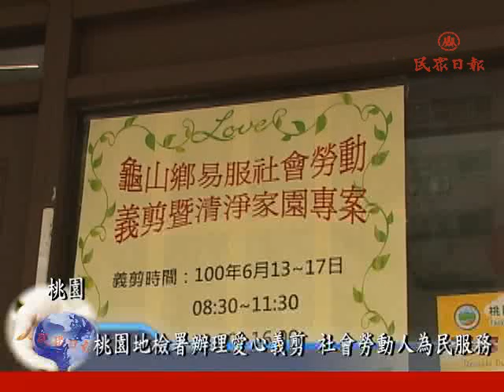桃園地檢署辦義剪 社服人為榮民淨家園[民眾日報]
【記者潘瑞如桃園報導】桃園地方法院檢察署配合法務部推行易服社會勞動制度，檢察長林朝松指派觀護人與龜山鄉公所聯合舉辦「義剪暨清淨家園活動」，為龜山鄉陸光村榮民、榮眷貢獻一分心力。

根據了解，易服社會勞動制度迄今，全國各「社會勞動人」均默默秉持感恩與回饋之心，以勞動服務時數折抵徒刑或罰金。就如去年九九重陽由桃園地檢署主任觀護人黃金島帶領社會勞動人至平鎮市種植景觀綠肥，為農業永績經營注入活力，注入愛、注入希望！

桃園地檢署主任觀護人黃金島指出，今年特別規劃「義剪暨清淨家園專案」，共計派出20名社會勞動人為陸光村清理獨居老榮民團膳中心、社區環境美化及為榮民及榮眷義剪等，自6月13日起至17日止，為期5天。

觀護人林佳勳也說，用社會勞動代替短期入監服刑及罰金，讓勞動人可以在社會上生活，並付出自身勞力來貢獻社會。

陸光村長聶哲淵也感謝桃檢署規劃此愛心活動，以善用人力資源，為榮民服務功能，達到淨化人心效用，讓易服社會勞動人體驗生命的意義，更珍惜自已人生。